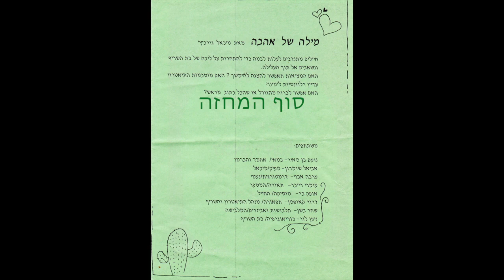תיכון שדה בוקר - מגמת תיאטרון - מילה של אהבה - פרויקט גמר 2014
בבית הספר התיכון שדה בוקר קיימת מגמת תיאטרון. פרויקט הגמר 2014 כלל 2 מחזות. סרט זה כולל את המחזה הראשון: מילה של אהבה.